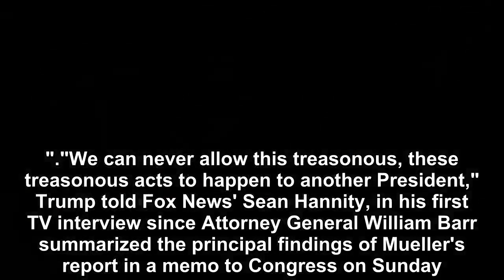Mueller probe was an 'attempted takeover of our government' according to Trump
President Donald Trump railed against special counsel Robert Mueller's now-completed investigation into Russian interference in the 2016 presidential election on Wednesday, calling it an "attempted ta